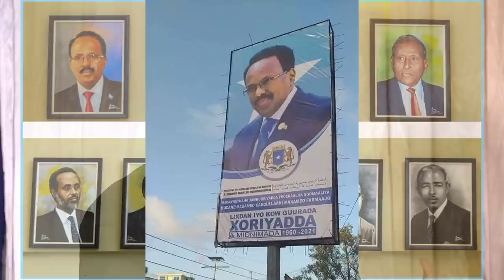DEG DEG Farmajo oo Sawirada Sh Sharif & Xasan sh Villa Somaliya ku dhajiyay & Shacabka oo nacay Farm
DEG DEG Farmajo oo Sawirada Sh Sharif & Xasan sh Villa Somaliya ku dhajiyay & Shacabka oo nacayb u qaaday gafka farmaajo kula kacay halgamaayaashii iyo sawirka Farmaajo oo shacabka loogu baaqay in ay muqdisho ka fujiyaan fadeexad